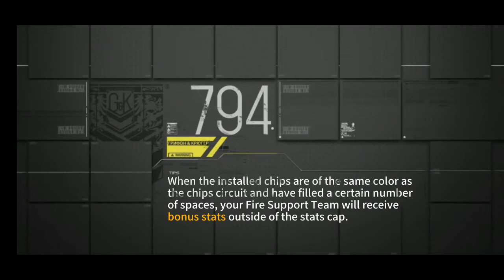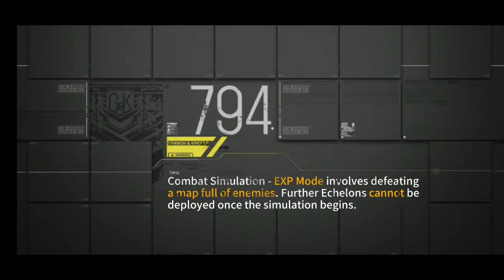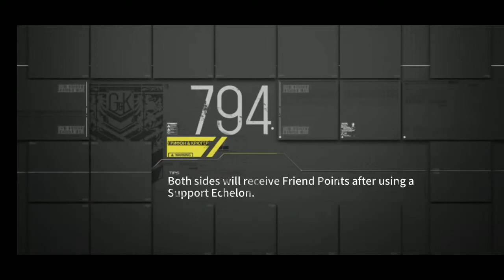Girls' frontline: theater#1 core-8: 2★fairy/average hocs #2